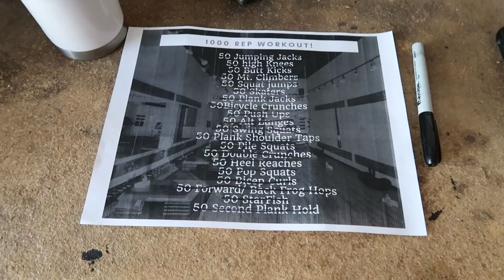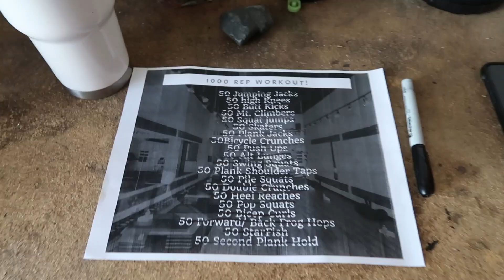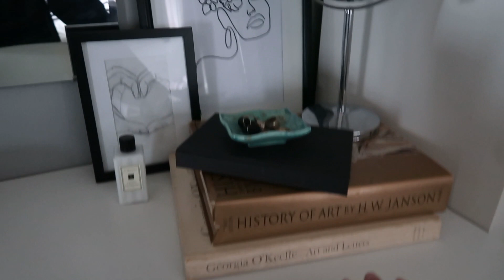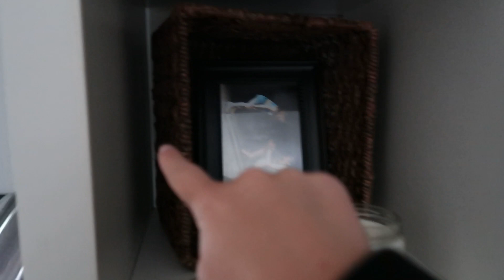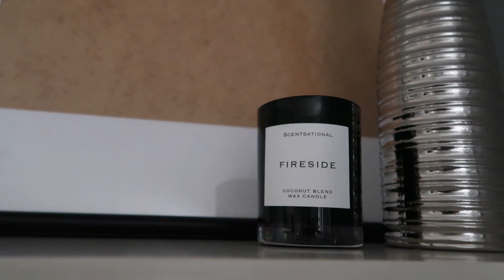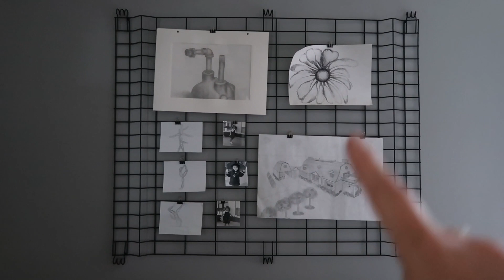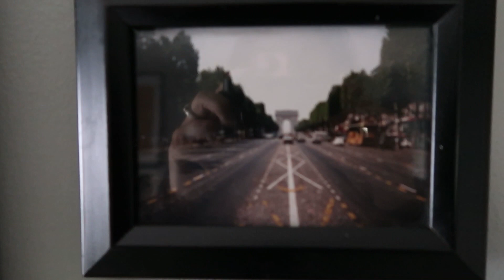VLOG: Home Workout, New Room & More Blog Stuff | Jacqui M. Green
I finally got around to making a day in my life vlog! I had a pretty eventful day and I included a lot in this vlog. You’ll get to see a fun and challenging weekend workout, my new redecorated room, and some blog stuff I’ve been working on. A new post about my favorite affordable sunglasses has gone up on my blog so go and check that out! I have also been working on more fashion and food posts which will be up on the blog in the coming weeks.

Mirror - At Home 24x70in (this one is similar but not the same dimensions)
Clothing Rack
Clothing Hangers
Candles - Home Goods
Lotion Dispenser
Coffee Table Books (similar)
Wooden Box (similar)